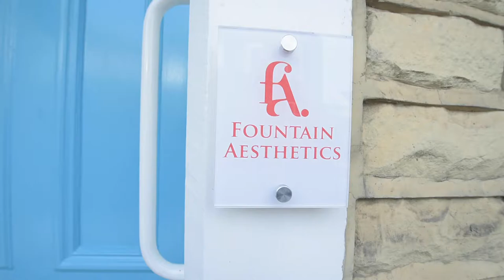Fountain Aesthetics in Earby - Promotional Video - Commercial Videography Lancashire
Commercial Photography and Videography Lancashire

Great working with Earby Dental and Fountain Aesthetics at Earby, producing their commercial photos and videos. Extremely professional companies. Featuring Sarah Hutchinson from The Cabins ITV 2